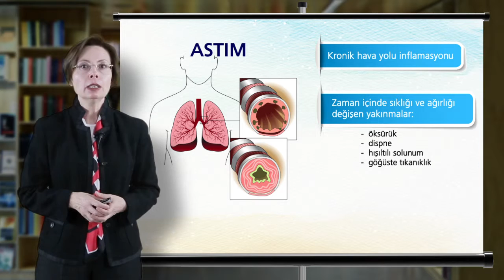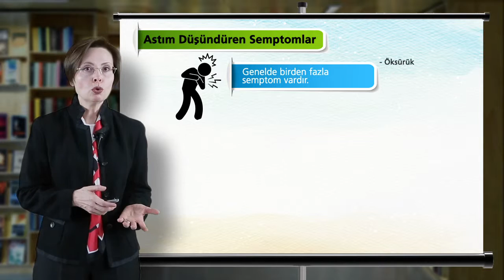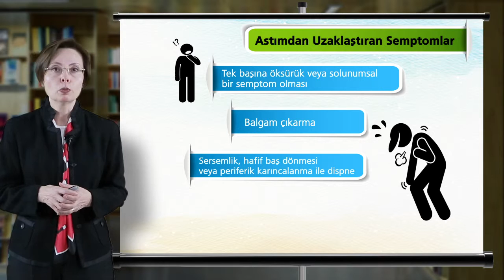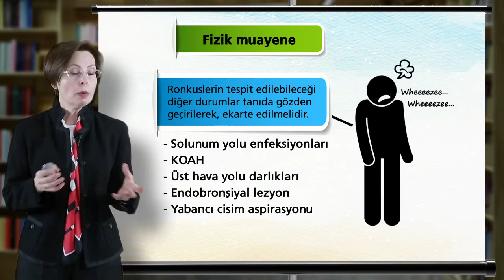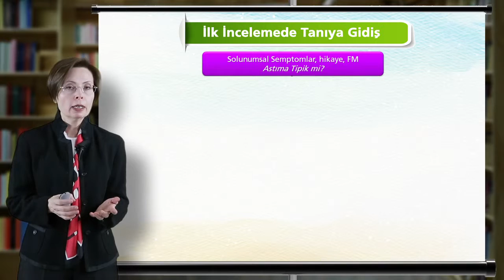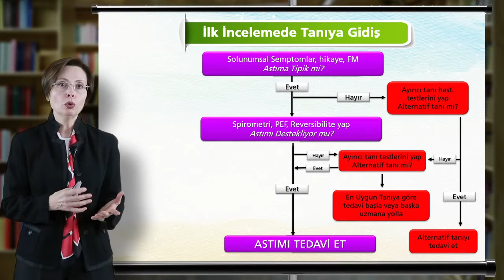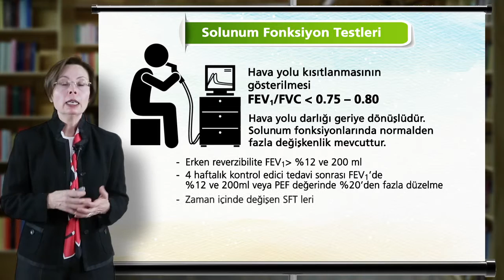Astım Hekim Eğitim Videoları - 1 - İlk Gelen Hastada Tanı